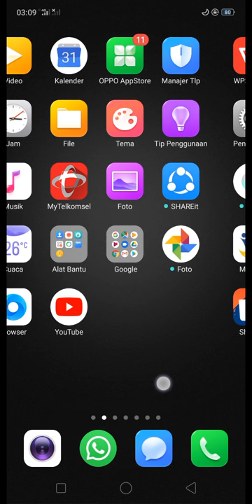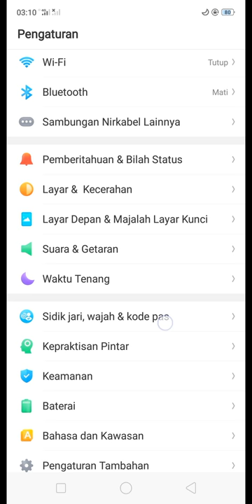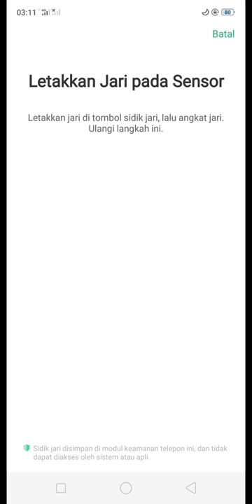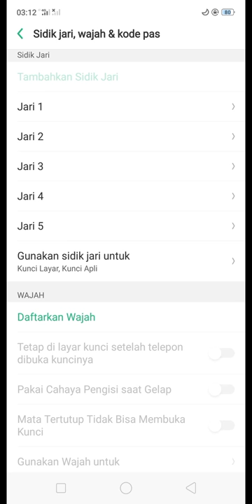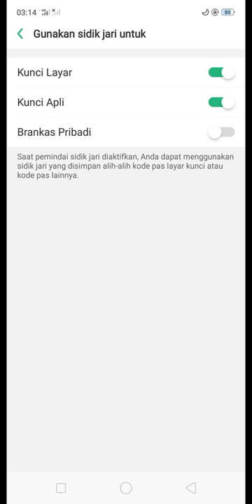Tutorial cara mengatur sidik jari oppo f7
Video ini untuk membagi informasi tentang tutorial cara mengatur sidik jari di android.
toturial ini dibuat agar dapat membantu orang-orang yang membutuhkannya